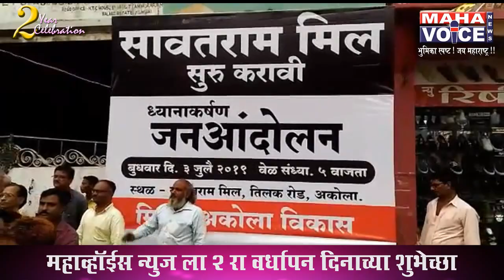सावतराम मिल सुरू करण्यासाठी नागरिक उतरले रस्त्यावर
मिशन अकोला विकासच्या ध्यानाकर्षण आंदोलनाला उत्स्फुर्त प्रतीसाद

अकोला दि. 3 जुलै: पुर्वी अकोला शहरात  सावतराम मिल, मोहता मिल,  बिर्ला  डालडा फॅक्ट्री ,निळकंठ सुत गिरणी या सारखे मोठ मोठे उद्योग होते. त्यामुळे शहरात संपन्नता होती मात्र काळाच्या ओघात गेल्या कित्येक वर्षापासून हे सर्व उद्योग बंद पडले. यामुळे शहरात बेरोजगारीचे प्रमाण प्रचंड वाढले आहे. शहरातील वाढत्या बेरोजगारीला आळा घालण्यासाठी सावतराम मिल सुरू करण्यासाठी ‘मिशन अकोला विकास’ तर्फे समन्वयक मदन भरगड यांनी आज बुधवार दि. 3 जुलै रोजी सावतराम मिल समोर विविध संघटनांसह नागरिकां समवेत ध्यानाकर्षण आंदोलनाचे आयोजन केले होते. या आंदोलनात सहभागी होत विविध संघटनांचे पदाधिकारी, महिला ,युवक व हजारो नागरिक उत्फुर्तपणे रस्त्यावर उतरले. मिशन अकोला विकास तर्फे सुरू करण्यात आलेल्या ध्यानाकर्षण आंदोलनात समन्वयक मदन भरगड ,विनायक पवार, पराग कांबळे, मनोहर हरणे , नयन गायकवाड, हसन कादरी, विष्णू मेहरे , पी बी भातकुले, अनुप खरारे , प्रभाकर पाटणकर , दीपक इचे , हरीश पारवानी, कृष्णा अंधारे, रोहित तिवारी, फजलु पेहेलवान, रूपचंद अग्रवाल, बन्सी साहू, महादेवराव हुरपडे, संतोष बारस्कर, सलीम सिद्धिकी, ज्ञानचंद वाधवानी, सुधीर ढोणे, संजय जसनपुरे, नरेश सूर्यवंशी, रशीद खान, तुफानीलाल यादव, संजय नालट, दीपक भिरड , कोडूमल चावला, भगतराम देवानी, भाऊराव ओवे, डॉ. ज पा खोडके , भास्करराव पारस्कर, मोहम्मद चंदू चौधरी, राजू पचकुरे, मुकेश रणपिसे, तुळशीराम सोळंके, सोमनाथ अडगावकर, बाळू पाटील , स्वप्नील अहिर, रामचंद्र कुकरेजा, कृष्ण मोरे ,प्रेम अन्ना मुक्तेपाट, विलास टाले, डॉ. मिलिंद पवार, आकाश शिरसाट , देवेश पातोडे, शेख बबलू , शेख जावेद, सैय्यद यासीन, धीरज सरोदे, प्रमोद सरोदे , मनुभाई राजदेव , गजानन हरणे , तुली जीवतरामानी, मनीष हिवराळे, लक्ष्मण भीमकर, संजय सूर्यवंशी, सुरेश मानपुत्रे, रफिक लाखानी, पंकज देशमुख, मनोज मिश्रा, धनराज सत्याल, उमाकांत कवळे, सुनील क्षीरसागर, जय वाठूरकर , कपिल रावदेव, सतिश खरारे , सुरेश ढाकोळकर, सुनील वानखडे , राजेश पाटील , गौसू खान, मिलिंद गवई, आबिद खान, डॉ गणेश टाले, यशवंत तुमळेकर, जाबीर खान , पप्पू खान , अनिस पटेल, मनीष नारायणे, शेख गनी दुर्गेवाले, अनिल बुंदेले, सुनील जाधव, दीपक सहारे , अशोक अस्वारे, अमोल सातपुते ,अस्लम शाहा  , लखन सिरसाट, राजू बख्तरीया, गणेश कटारे, राजेन्द्र चीतलांगे, हरीश कटारिया ,अभिषेक भरगड, कैलाश देशमुख, देविदास सोनोने, कुंदन गुप्ता,गोपाल शर्मा, शुभम भरगड, संजय सपकाळ , भगवान बोयत, मिलिंद पवार, ठाकरे सर, शेख वाहिद, इमरान खान, अमर चावडा, समीर खान, विकास धाडसे, मोहम्मद कालू बेनिवाले, अजय रावणकार , तसेच या आंदोलनात शहरातील अनेक सामाजिक संघटना , जेष्ठ नागरिक संघ व मजदूर युनियन संघटनाचे पदाधिकारी उपस्थित होते व आंदोलनाला यशस्वी करण्यासाठी अथक प्रयत्न घेतले.